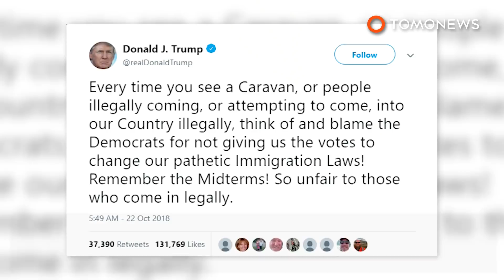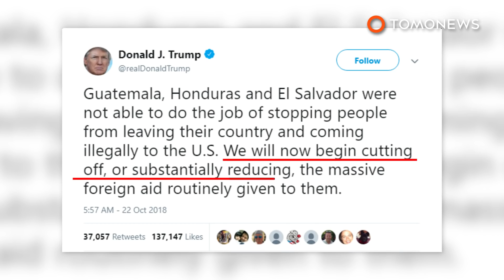Caravan of 7,000 migrants marching north toward US border - TomoNews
SAN PEDRO SULA, HONDURAS — A massive caravan of migrants fleeing violence and poverty in Central America are marching north to the United States.